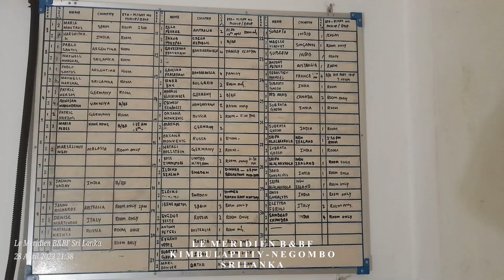Le Meridien B&B For Foreign Travelers - Negombo SRI LANKA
Le Meridien B & BF Month of April and May 2023, Memories